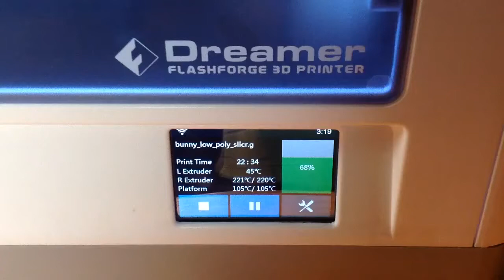Dreamer 3D printer ทดสอบการใช้งาน 1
เครื่องปริ้น 3 มิติใหม่ล่าสุดจาก Flashforge
Key Feature
1. มีสองหัวฉีด สามารถพิมพ์ได้ 2 สี หรือ 2 วัสดุพร้อมกัน
2. โครงสร้างปิด ดูสวยงามด้วยวัสดุระดับ Premium ทำให้ชิ้นงานที่พิมพ์มีความสวยงามที่สุด
3. ประมวลผลด้วย ARM Contex-M4 CPU ทำงานเร็วขึ้นกว่าเดิม
4. มีหน่วยความจำ Build In 4Gb สามารถเก็บ file พิมพ์ชิ้นงานในตัวเอง
5. สามารถเชื่อมต่อได้ทั้ง Wifi, USB, SD Card, App จึงสะดวกสะบายมากยิ่งขึ้น
6. หน้าจอแสดงผล IPS แบบสัมผัส พร้อมปุ่มเมนูออกแบบใหม่ทั้งหมด
7. พิมพ์ชิ้นงานโดยโปรแกรมที่พัฒนาโดย Flashforge เองชื่อ "FlashPrint" (ต่อยอดและรวม MakerWare และ ReplicatorG เข้าด้วยกัน) จึงทำให้มีลูกเล่นมากกว่า
8. Support วัสดุ ABS, PLA, PVA, HIP, Wood, Rubber, PET และอื่นๆ ขนาด 1.75mm